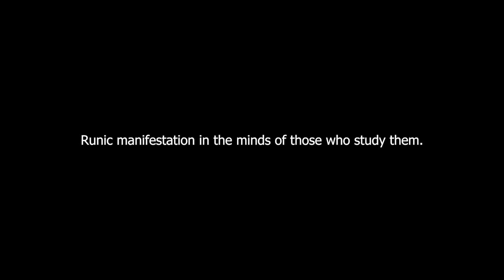Runic Manifestation In The Minds Of Those Who Study Them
- Three days in a row I had a dream about storms, hurricanes, and earthquakes. In one of my dreams, a storm cloud tried to engulf me. When it failed, a large man appeared in front of me. Did I interpret correctly that it was the god Thor in my dream?
- Quite likely. Generally, the Runes, very often spontaneously activate the channels of certain gods. It would be unwise for me to tell you exactly  what this or that meant. These signs are meant for you personally. I’ll give you some clues, but generally, it is more valuable doing your own research by reading the Eddas.